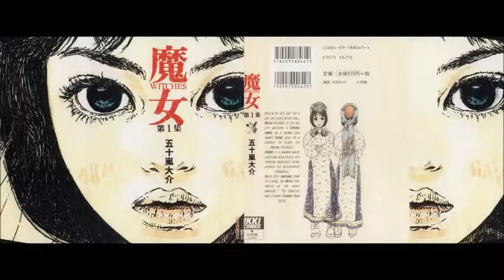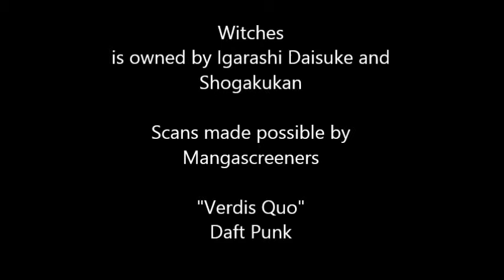Eagleland Manga Reviews: Witches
Well, here is my Halloween themed episode. I am still trying to get the compression settings right, so the speech bubbles may be a bit blurry in this one.

I did have fun putting this one together, but its hard to write jokes for something you like. I hope it at least makes you laugh at some point. No review next week, I am going to be busy. But I will be doing a couple of game related videos. Those are a lot easier to make.

All copyrights are held by their owners.